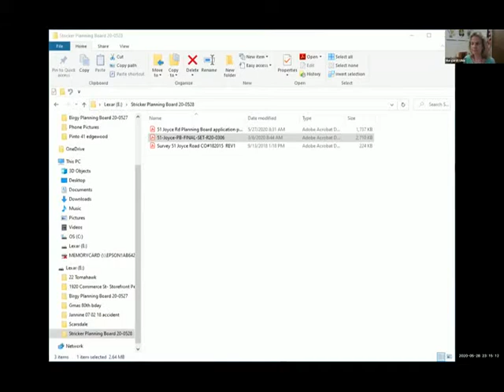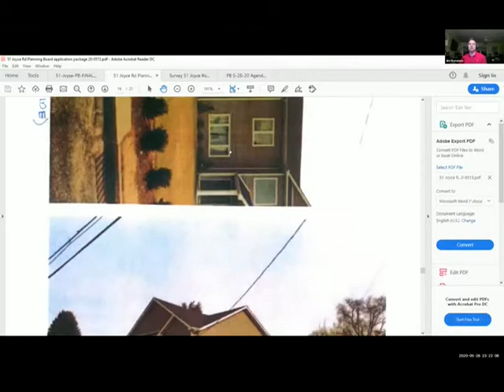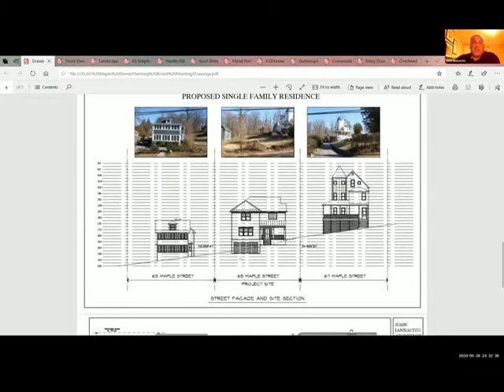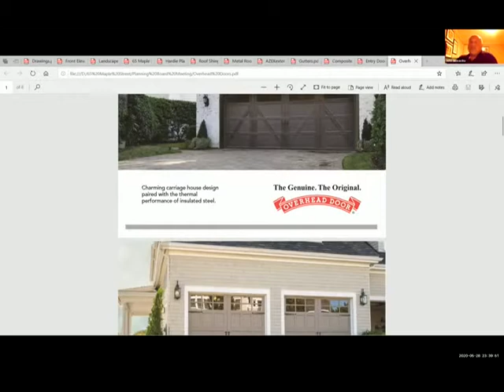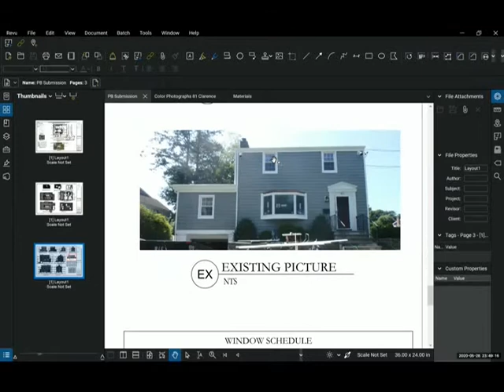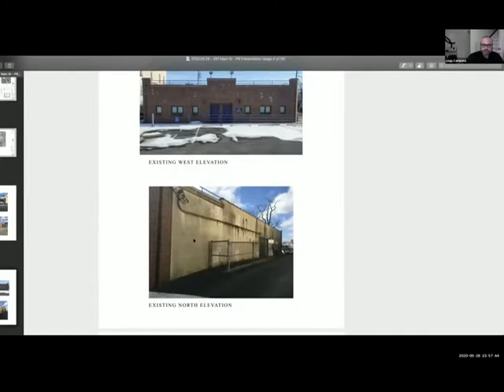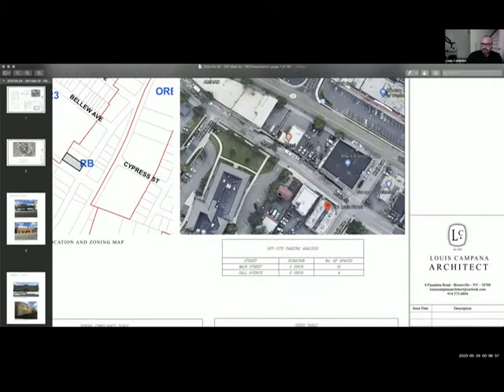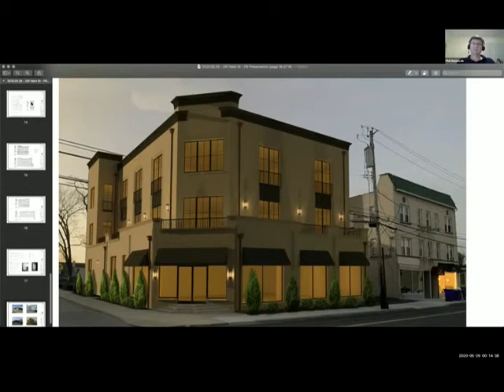Town of Eastchester Planning Board Meeting-May 28, 2020 Part Three